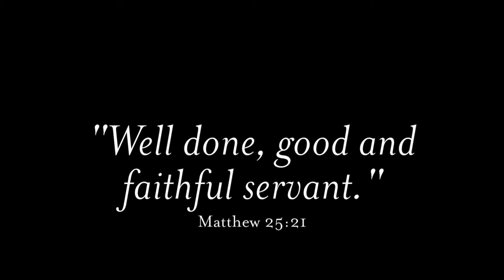Remembering Chrissy Conner